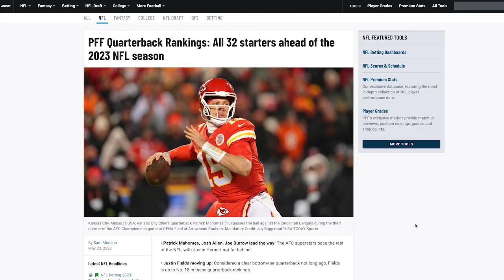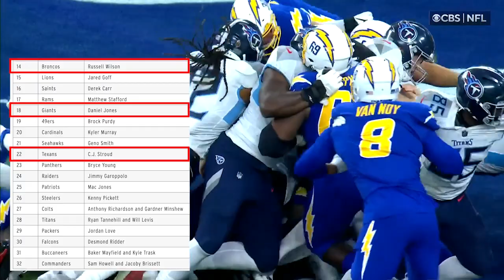Ryan Tannehill is the MOST UNDERRATED quarterback in the NFL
Ryan Tannehill may not be an elite QB, but he is much better than the national media and football fans are giving him credit for.

I explain why in this video.